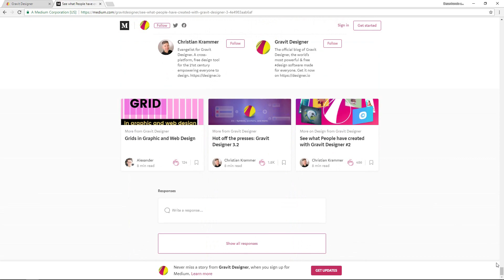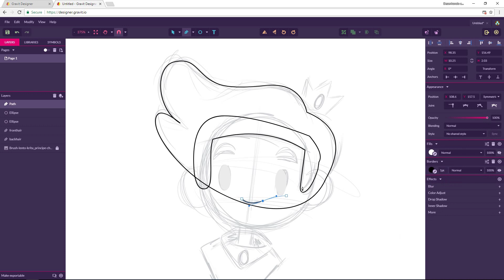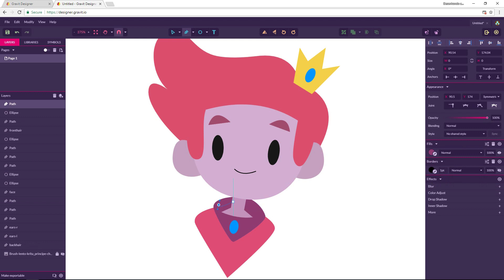Programa gratuito de arte/desenho vetorial (Vídeo desatualizado - Leia a descrição)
[UPDATE 22NOV2018] O Gravity Designer foi comprado pela empresa Corel, que agora cobra por seu software. Portanto, não é mais gratuito. Vídeo atualizado

🛒Equipamentos que uso e recomendo:

Mais um desenhando para o canal gente. Neste vídeo fiz o menino Squirtle hahaha uma versão humana do Pokémon.

(No Twitter: Spoiler e conversa furada)
(Na Página: atualizações e novidades)
(No Instagram desenhos a mão)
(No Blog: Novidades, Tutoriais e Dicas, Conteúdo extra em breve)

🔷 PROGRAMAS/FERRAMENTAS:
     (SOFTWARES/TOOLS):

- Hitfilm Express - Edição do vídeo
- aTube Catcher - Captura de tela

🔷 CRÉDITOS (CREDITS) | AUDIO:

🎵INTRO:
Cartoon Bank Heist (Sting) - [0:07]

🎵 MÚSICA DE FUNDO:
Feelin Good | Kevin MacLeod - [03:45]